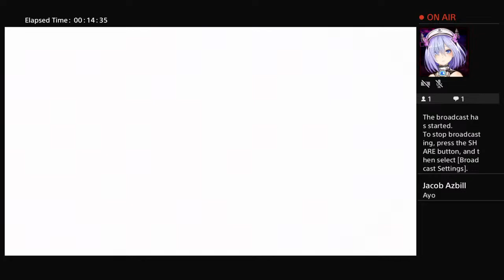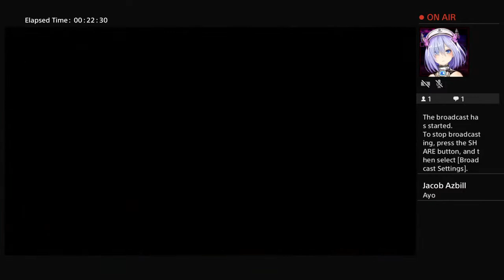Yola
praise god queen monika